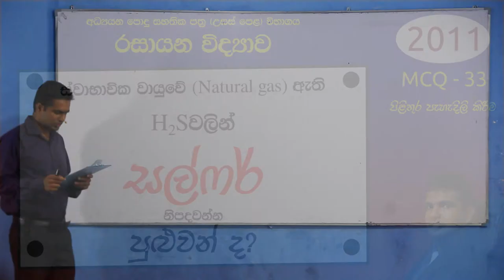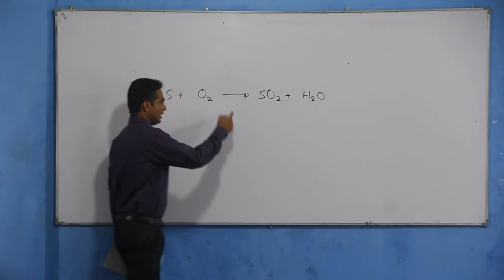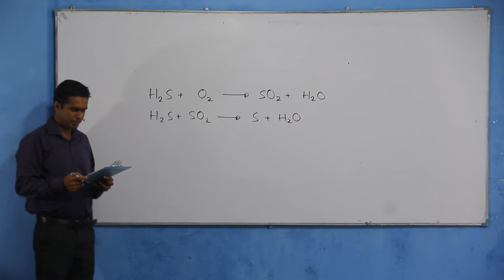Chemistry Past Papers: A-Level 2011 MCQ 33 (Sinhala)